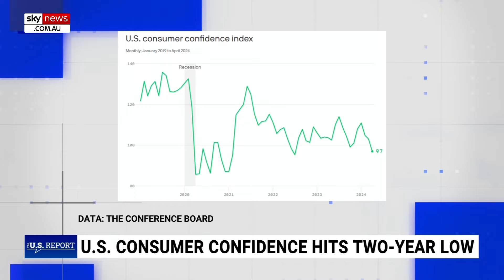United States feels a ‘responsibility’ to help Gazan refugees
The Australian’s Adam Creighton says the United States is funding the war in Gaza to an extent and it feels a “responsibility” to help some refugees impacted by the conflict.

The Biden administration is considering plans to welcome a small number of Palestinians fleeing the conflict in the Middle East into the United States.

White House press secretary Karine Jean-Pierre said the administration is evaluating policy proposals to assist Palestinians who are family members of American citizens.

“On the other hand, from a national security point of view, it is going to be almost impossible to know the view of these people of the United States,” Mr Creighton told Sky News host James Morrow.

“You would probably think that view of the US is likely to be a very dim one, and they could actually be bringing in future terrorists.”